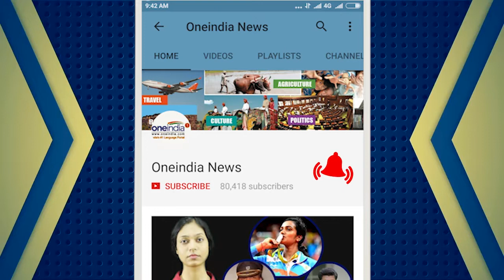Rohingya Crisis: India's stand miffs Bangladesh, Sushma pacifies Hasina | Oneindia News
Of late, India's closest ally in the subcontinent, Bangladesh, is miffed over New Delhi's reaction towards the Rohingya crisis. Bangladesh is unhappy over India reluctance to criticise Myanmar. In order to keep Bangladesh in good humour, Prime Minister Narendra Modi has asked Minister of External Affairs Sushma Swaraj to use her "long friendship" with Bangladesh's Prime Minister Sheikh Hasina.